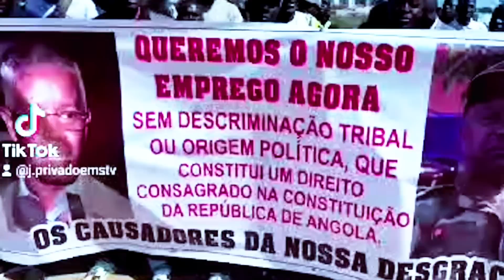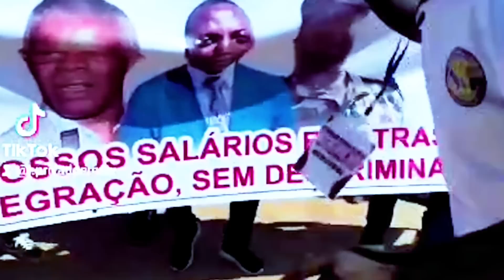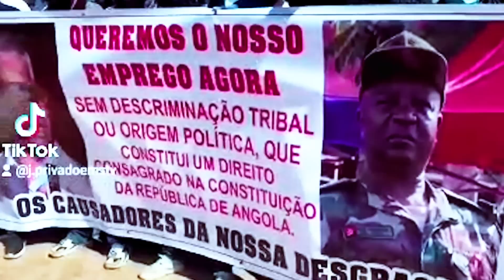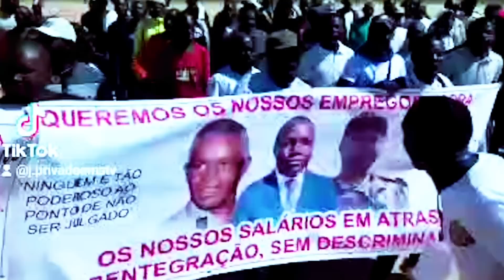EFECTIVOS DA CASA MILITAR DO PR MANIFESTARAM-SE PEDINDO A DEMISSÃO IMEDIATA DO GENERAL FURTADO